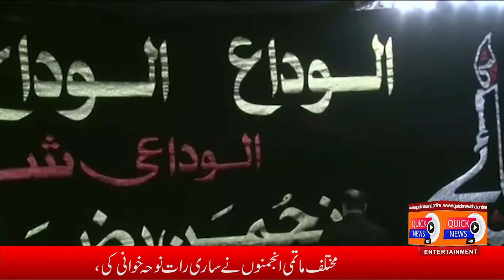Nazimabad ma shama Gariba